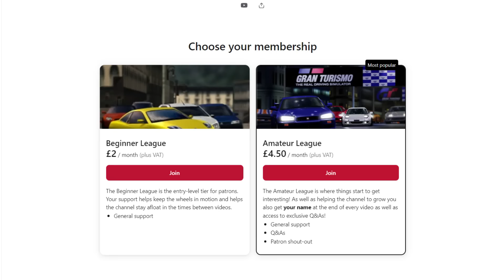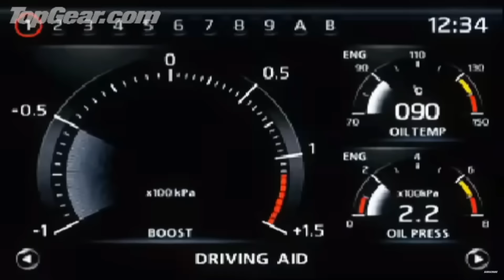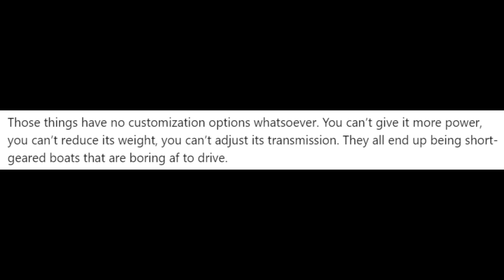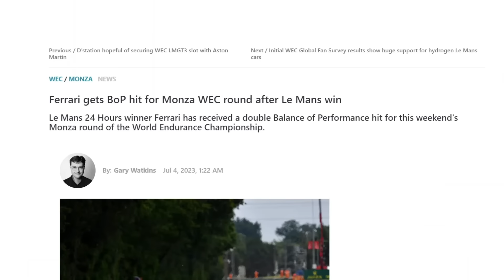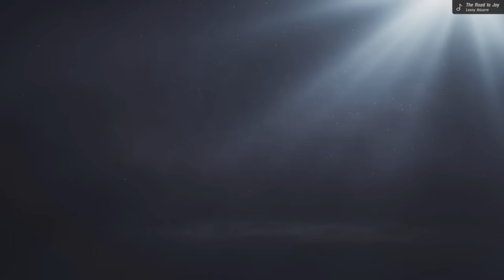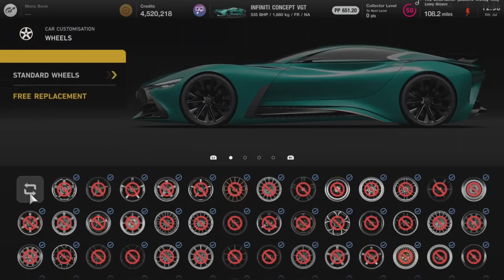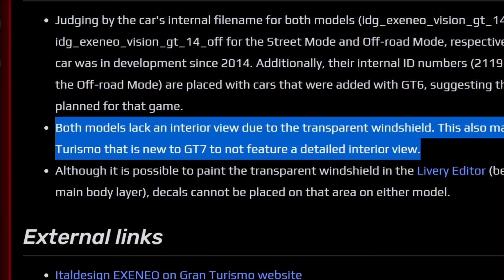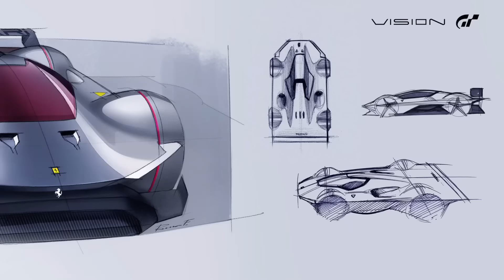Vision Gran Turismo is a Failure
...and not just because some of the cars look like this.

(Apologies for the audio quality in a few places, I didn't have enough time to re-record)

0:00 Introduction
1:42 The Origins of Vision GT
6:30 What's in It For The Manufacturers?
9:59 How Concept Cars Have Featured in Past GT Games
11:14 How Vision GT Featured in GT6
13:53 How Vision GT Featured in GT Sport
18:24 Vision GT in Current Day (GT7)
25:24 'Real' vs 'Fake' Cars
27:50 The Impact of Vision GT
29:13 Where is the 'GT' in 'Vision GT'?